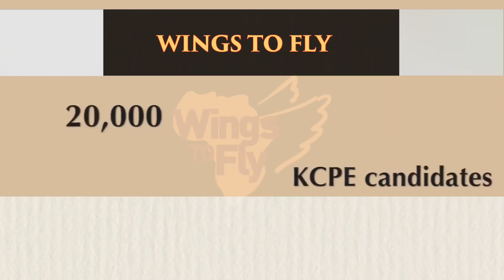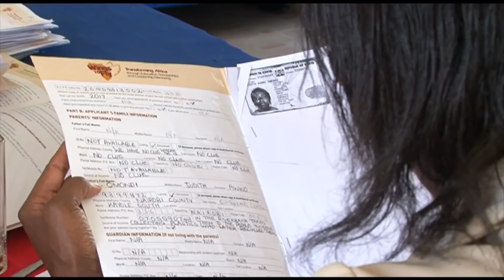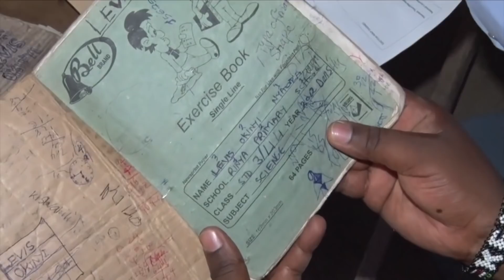2018 Wings To Fly Documentary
2018 Wings To Fly Documentary